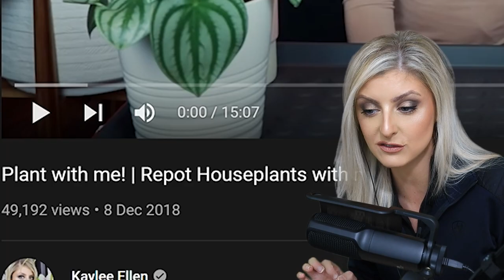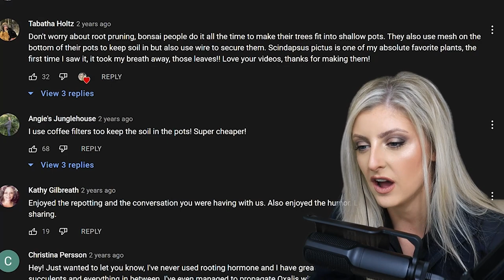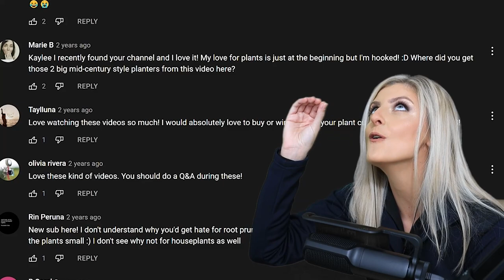DON'T DO THIS TO YOUR HOUSEPLANTS!! | Reacting to my first Repot With Me!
shorturl.at/buNS6

WE SHIP INTERNATIONALLY! INCLUDING THE USA!

___________ My Stuff ___________